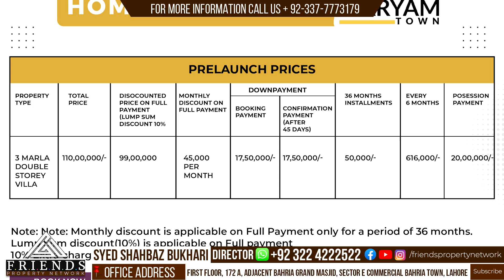Madina Homes in Maryam Town | 3 Marla Double Story Beautiful Villa | FPN